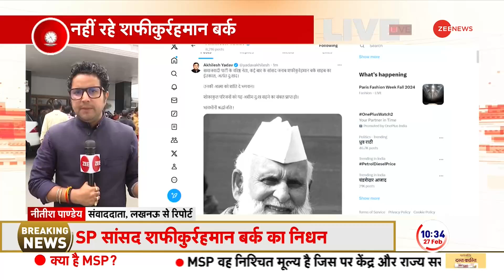Shafiqur Rahman Barq Dies: शफीकुर्रहमान बर्क का 94 वर्ष की उम्र में निधन | Breaking News |Hindi News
Shafiqur Rahman Barq Dies: समाजवादी पार्टी सांसद शफीकुर्रहमान बर्क का निधन हो गया है. उनकी मौत 93 साल की उम्र में हुई है. यूपी से संभल से वह सांसद थे और उन्होंने मुरादाबाद के एक अस्पताल में आखिरी सांस ली. उन्हें समाजवादी पार्टी ने 2024 लोकसभा चुनाव के लिए उम्मीदवार बनाया था.

Shafiqur Rahman Barq Dies: Samajwadi Party MP Shafiqur Rahman Barq has passed away. He died at the age of 93. He was the MP from Sambhal in UP and he breathed his last in a hospital in Moradabad. Samajwadi Party had made him its candidate for the 2024 Lok Sabha elections.